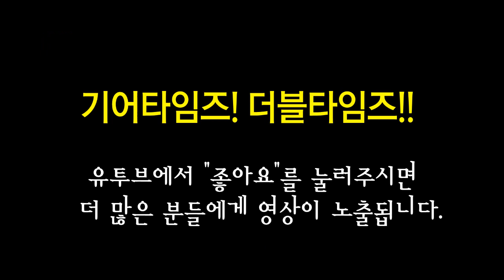깁슨 Gibson Custom Shop 2018 ES 339